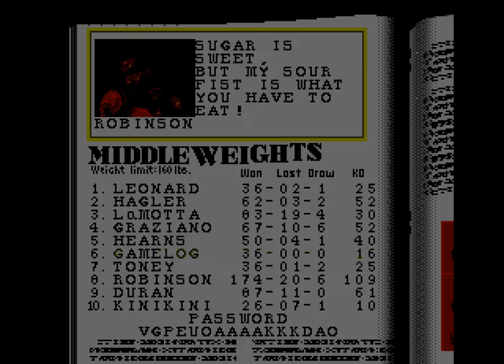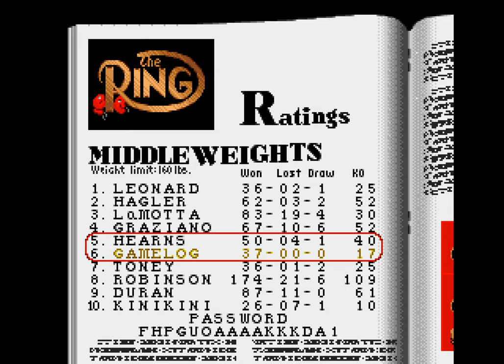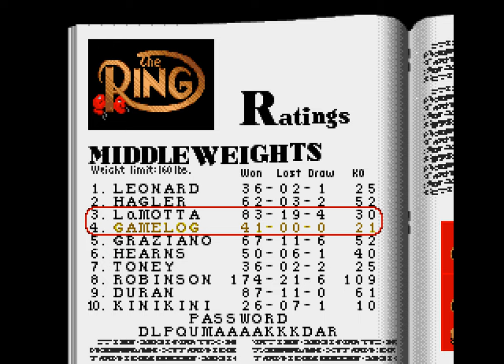[GENESIS] Boxing Legends of the Ring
Boxing Legends of the Ring(1993, Sculptured Software) -Sega Genesis longplay/walkthrough

Boxing Legends of the Ring is a boxing video game for the Mega Drive/Genesis and Super NES consoles. The boxers are represented by 2D sprites seen from over the shoulder of one of the fighters. The title of the game refers to the famous boxing magazine, The Ring, which the game is licensed to associate itself with. The following famous middleweight boxers are represented in the game: Sugar Ray Leonard, Roberto Durán, Thomas Hearns, James Toney, Marvin Hagler, Jake LaMotta, Sugar Ray Robinson, and Rocky Graziano.